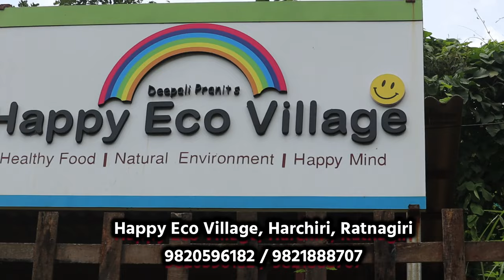काळ्या हळदीचे आश्चर्यचकित करणारे फायदे | Black Turmeric | Kali Haldi | Kali Halad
Dipali Pranit's Happy Eco Village. Harcheri, Ratnagiri, Maharashtra

कृपया भेटायला येण्याअगोदर २ दिवस आधी संपर्क करुन येणे

काळी हळद चे आश्चर्यचकित करणारे फायदे 😱 | Black Turmeric Benefits Full Information | Kali Haldi | Konkan मंडळी आज आपण भेट देणार आहोत रत्नागिरी जिल्ह्यातील हरचेरी मधील दिपाली आणि प्रणित यांच्या हॅप्पी इको व्हिलेज ब्लॅक टर्मरिक रिसर्च अँड डेव्हलपमेंट सेंटरला Black Turmeric Research centre . Kali Haldi काळ्या हळदी Kali Halad बद्दल प्रत्येकाच्या मनात कोणते ना कोणते अनेक प्रकारचे प्रश्न असतात तर ह्याच प्रश्नांची उत्तर आज आणि संपूर्ण माहिती black turmeric full information आपण या व्हिडिओच्या माध्यमातून देण्याचा प्रयत्न केलाआहे.

काळी हळद चे आश्चर्यचकित करणारे फायदे - black turmeric benefits-
काया हळदीचे आश्चर्यचकित करणारे अनेक फायदे आपल्याला पाहायला मिळतात. काळी हळद ही बेसिकली तंत्र विद्येमध्ये वापरली जाते असे अनेक जाणकारांचे म्हणणे आहे काळा हळदीचा उल्लेख पुराणात देखील आढळतो रावण संहिता या ग्रंथामध्ये काळा हळदीचा उल्लेख केला गेला आहे अशा तंत्रविद्याच्या अनेक ग्रंथांमध्ये या काळ्या हळदीला अनन्यसाधारण महत्त्व आहे. काळी हळद ही आरोग्यावरती देखील फायदे देणारी आहे. काळी हळदीची पावडर आपल्या रोजच्या वापरात आणली तर त्याने बरेच असे आजार बरे होतात काळी हळदीमध्ये कर्क्युमिन हे जास्त प्रमाणात असल्यामुळे कॅन्सरवरही या काळी हळदीचा वापर होतो. घरामध्ये पॉझिटिव्ह एनर्जी वाढवण्यासाठी देखील या काळा हळदीचा वापर केला जातो. काळ्या हळदीचे रोप घरात आणून लावल्यावर ती घरामध्ये देखील पॉझिटिव्ह एनर्जी वाढण्यास मदत होते.

How can I get Black Turmeric – काळी हळद मला कशी व कुठून मिळेल-
काळी हळद तशी दुर्मिळच, त्याच्यामुळे ती सहजरीत्या आपल्याला रानावनात मिळणे तसे फारच कठीण. पण कोकणामध्ये रत्नागिरी जिल्ह्यातील हारचेरी या गावी दिपाली आणि प्रणित यांचे हॅप्पी इको व्हिलेज ब्लॅक टर्मरिक डेव्हलपमेंट अँड रिसर्चसेंटर येथे तुम्हाला ही काळी हळद उपलब्ध होईल. दिपाली ताई आणि प्रणित दादा हे त्यांच्या हॅप्पी इको व्हिलेज फार्ममध्ये या Black Turmeric Farming काळ्या हळदीची शेती करून त्याची रोपे तयार करतात .आणि ही रोप आपल्याला सहजरीत्या त्यांच्या वेबसाईटच्या माध्यमातून किंवा मग व्हाट्सअप किंवा कॉन्टॅक्ट नंबरच्या माध्यमातून मिळतील.

तुम्हाला हा   व्हिडीओ आवडल्यास लाईक, शेअर आणि कमेंट करायला विसरू नका. तुमचे प्रेम असेच कायम असुद्या ! फेसबुक आणि इन्स्टाग्रामवर मला फॉलो करा!

My Shooting Gear and Shooting Accessories -
Memory card
Gorilla tripod